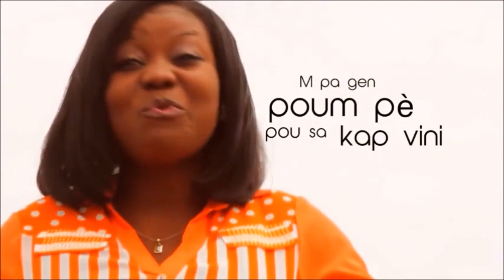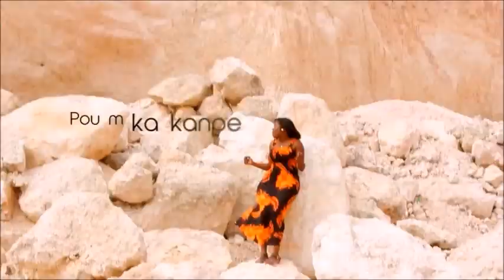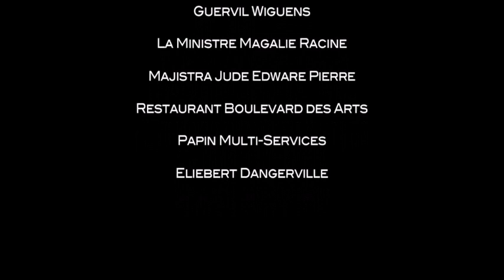TOP 10 SUPER HAITIAN GOSPEL MUSIC 2019 BEST ADORATION ET LOUANGE 2019 PRAISE & WORSHIP